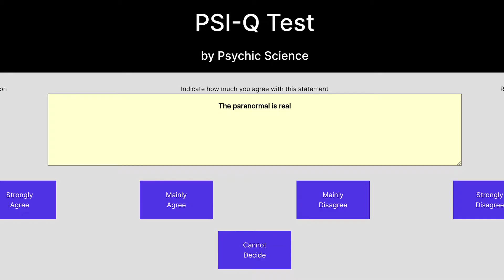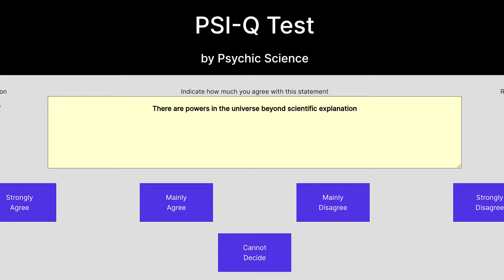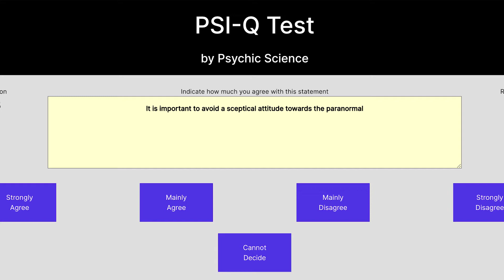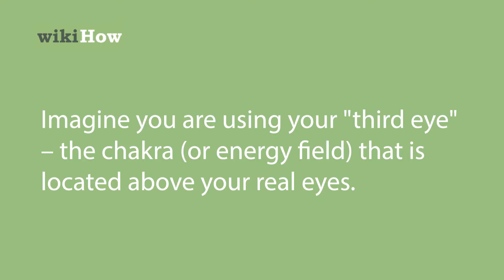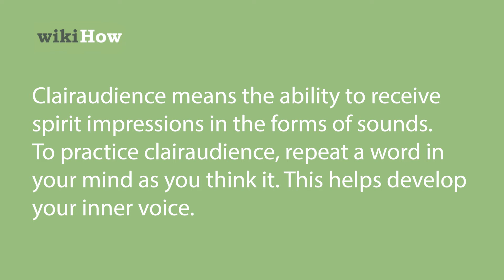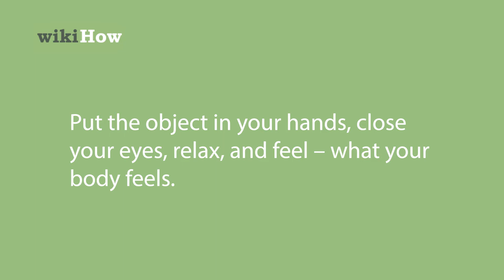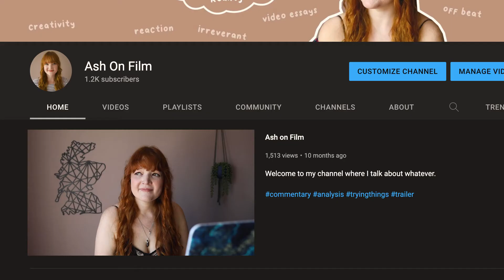The Psi-Q test that tried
I have an open mind, I really do! But this exploration turns into a bit of a roast.  Find out whether or not I have psychic abilities.

00:00 Intro
01:03 The Psi-Q Test
04:09 The Psi-Q Results
05:15 Wiki How to be a Psychic
09:49 Outro

If you're interested in exploring and theorising the interesting and unusual with me, then you'll love the other videos on my channel.